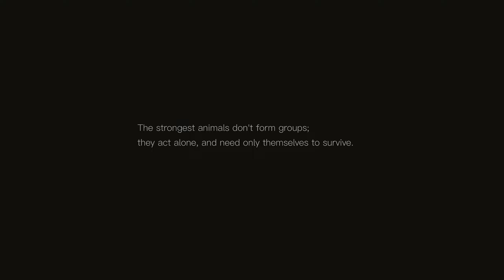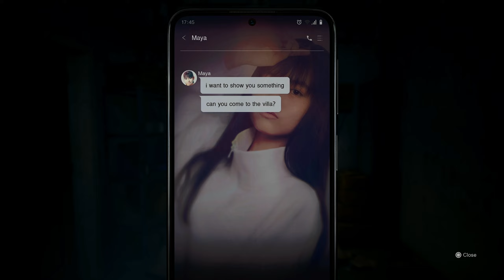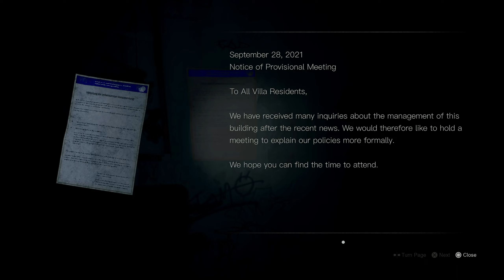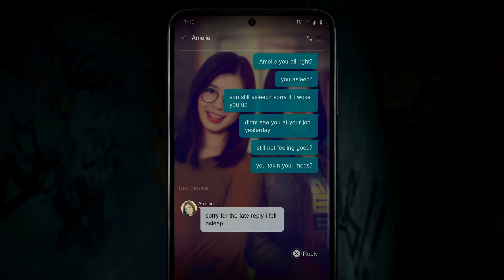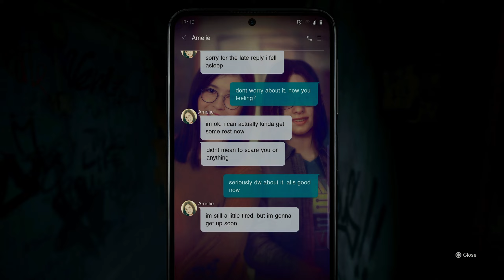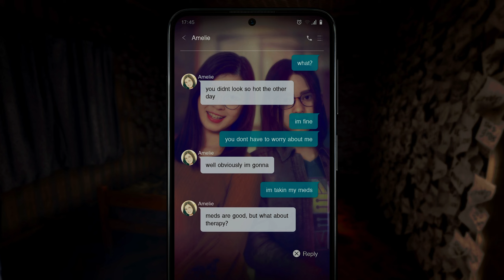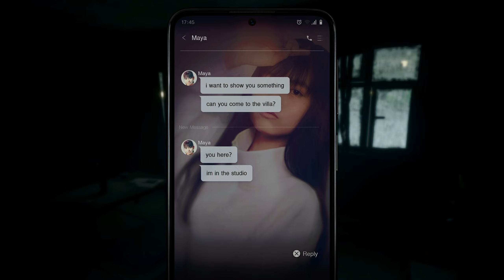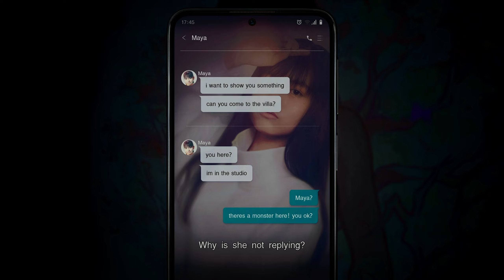Silent Hill Short Message Game Play 1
Well, guys this was my first Horror game I play. So, far playing the game for like one hour! It does get a little bit confusing on what is happening with the girl ? With the developer how they created. With new texture in the game it look really good how they lay out which I had no problem with it. Hope you guys enjoy it don't be scared of video lol

By Konami  Digital Entertainment

Following messages from her friend Maya,  Anita finds herself at a crumbling apartment block infamous for rumors of suicides. Drawn inside, Anita soon finds her sense of reality haunted by a twisted monster.
Mays's message was clear-"cant leave til you find it" - but what is it that Anita is really looking for?